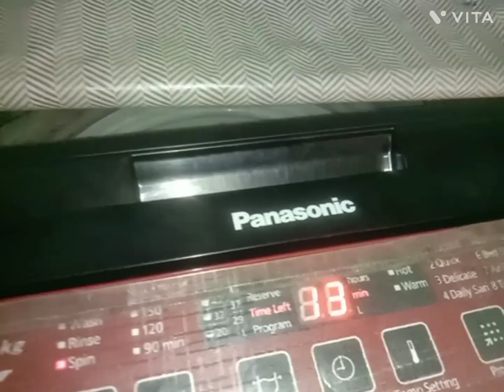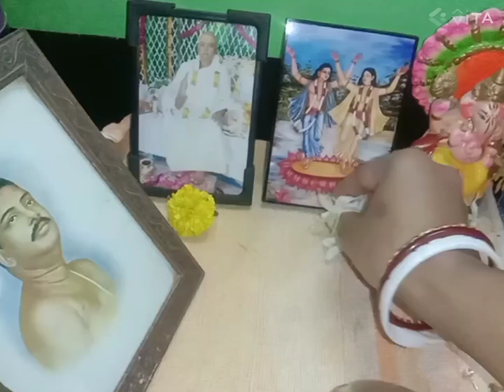bengalivlog final exam এর আগে মিঠি তার দিনটা relax mood এ কাটাল।